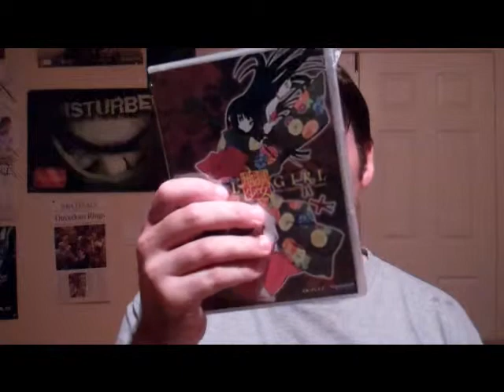Rightstuf unboxing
My first unboxing hope you enjoy.